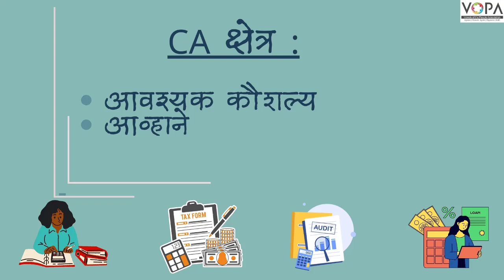करिअर कोर्स | चार्टर्ड अकाऊंटंट | भाग २ | V-School